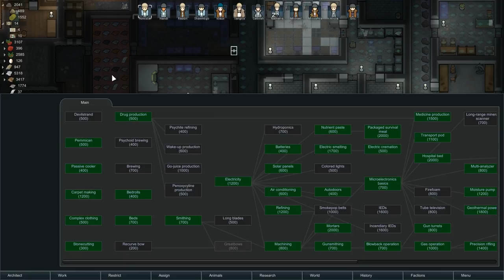RimWorld - Hay For Days - Ep 76 - Beta 18